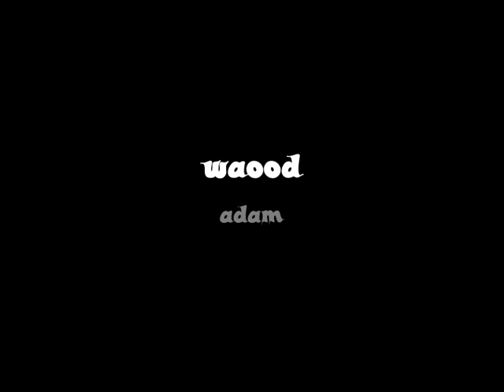mawood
adam singing mawood by abdel halim hafez